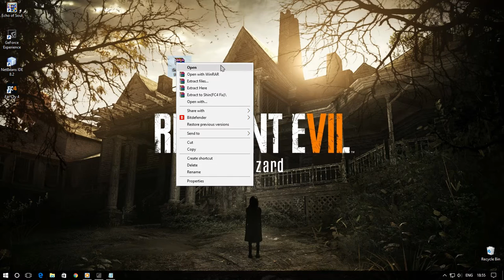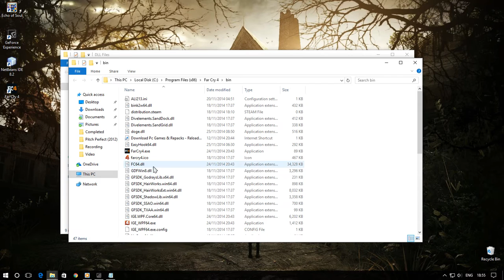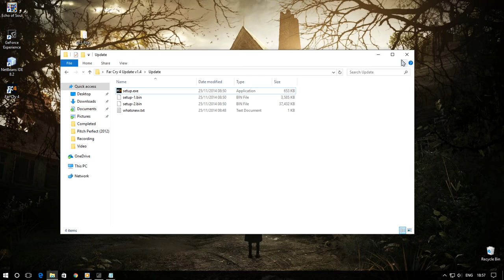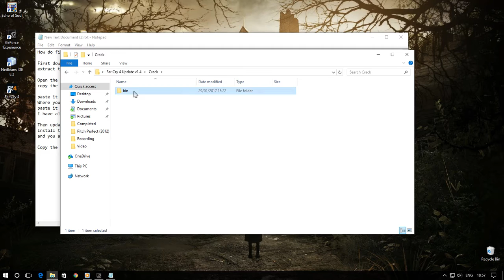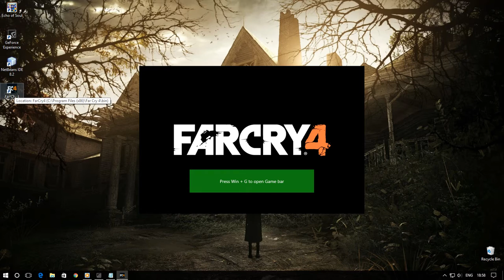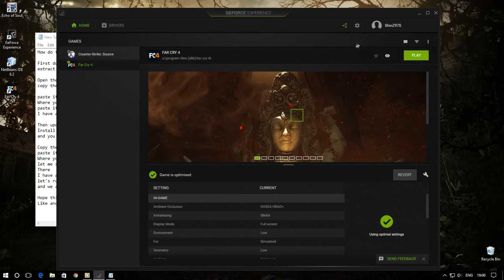Far Cry 4 "Not Responding Fix" in Windows 10 (Reloaded Ver.)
** Continue watching the video after I install the update setup!
(28th May, 2019)
Discord: sh.in930#1509 for faster response.

Btw even if it says that it's unsafe to download it's not. Trust me guys.
Note: I have only tested this on the reloaded version of the game. I am not sure if it will work with other versions.